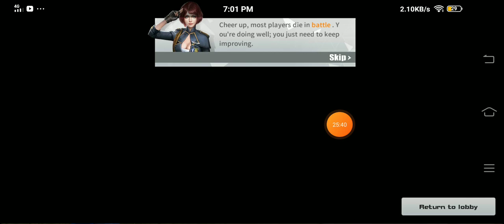8 kill sa ros guys Tessa first time namatay nga lang sahuli hehehe